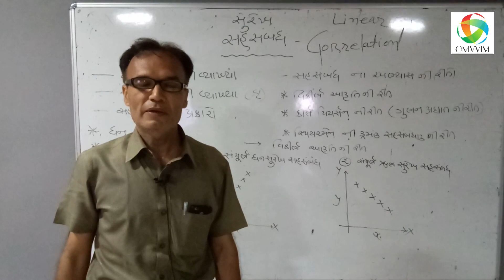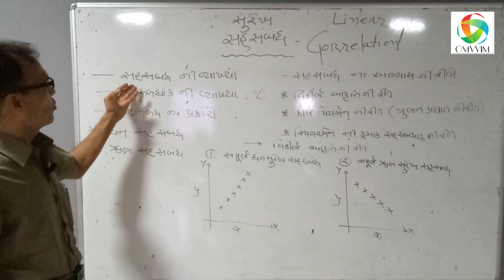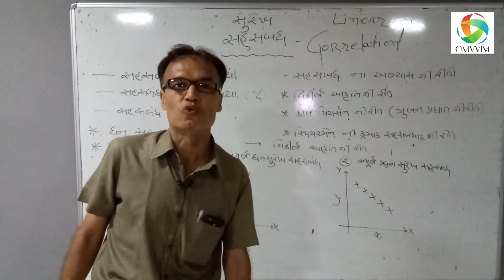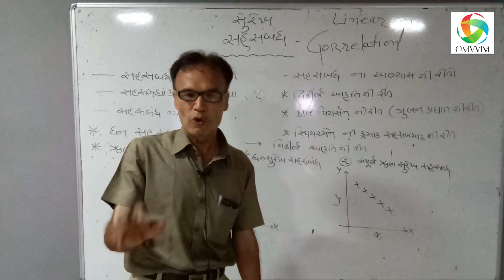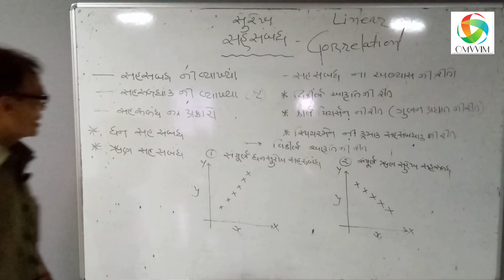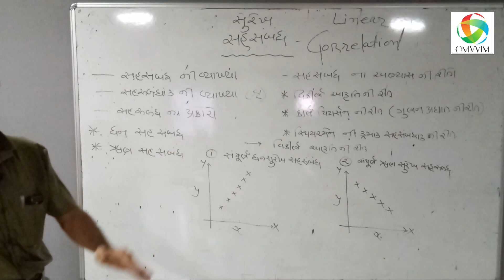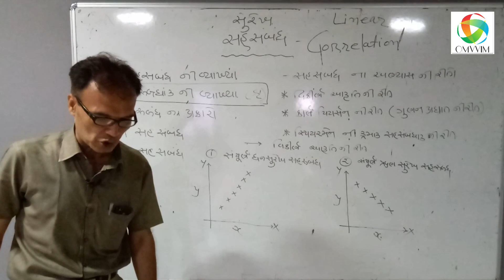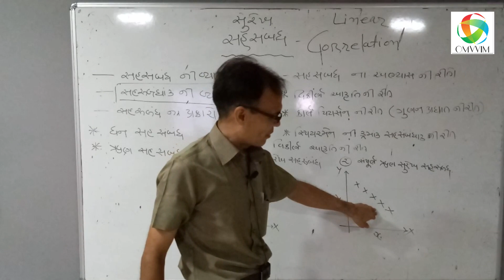B.Com Sem-5(Guj) | આંકડાશાસ્ત્ર | સુરેખ સહસંબધ (Ch.-01) | Part-01 | Omvvim College Morbi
B.Com Sem-5(Guj)
Sub. - આંકડાશાસ્ત્ર
Topic - સુરેખ સહસંબધ
(Ch.-01)
Part- 01

Opp. Sardar Baug
Sanala Road Morbi